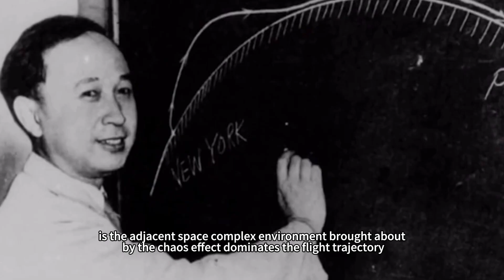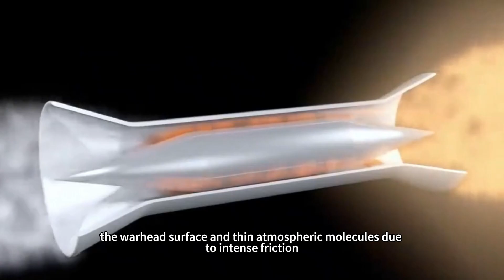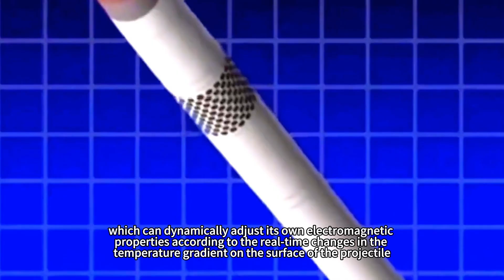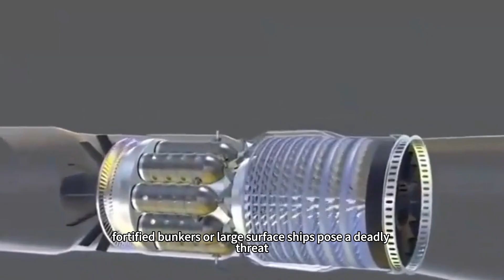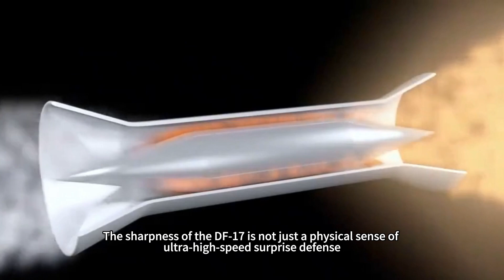DF-17：Waverider warhead, Mach 10 breakout, 2500KM away through 6m of concrete!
When the Mach 10 light of death ripped through the dome of the sky, those who had been held up as a myth of the“Aegis”system, whether it is finally ushered in the destiny of the end of the day.2019 Tiananmen Square National Day military parade, the steel body of the DF-17 missiles slowly drove through the observation platform, its unique leading edge of the sharp, straight rear edge of the multiplier body warhead design The unique design of the warhead with a sharp leading edge and a straight trailing edge is characterized by a cold metallic luster in the sunlight. This moment, the Western military experts suddenly awakened - relying on technological superiority constructed a century of maritime hegemony, its seemingly impregnable foundation has been shaken. Those built on the traditional ballistic missile interception theory based on the defense system, in the face of this new, subversive strikes, suddenly seem so fragile and obsolete.